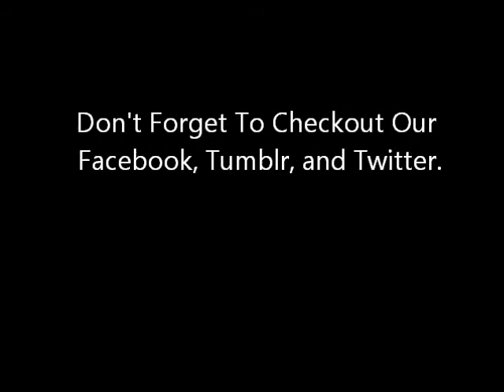PowerUp Heroes Chain Achievement Guide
Revolting Entertainment helps you get the Chain Achievement in PowerUp Heroes!